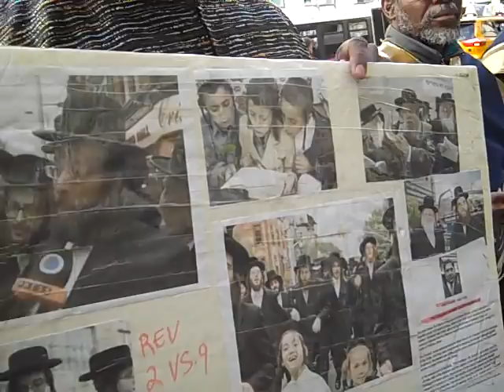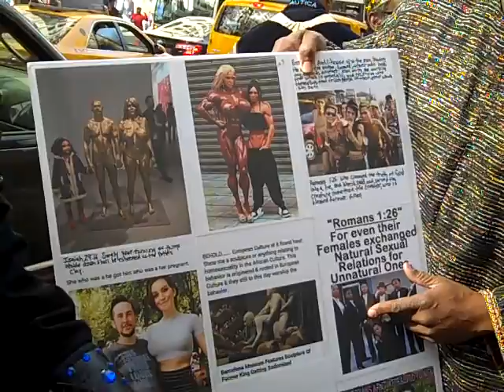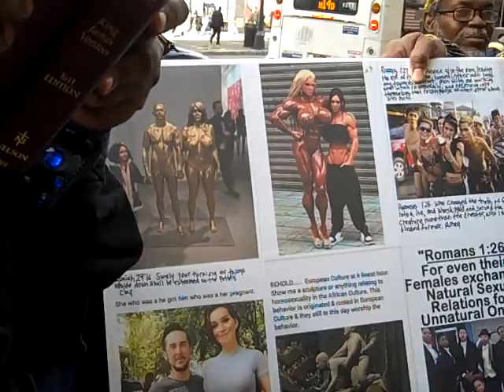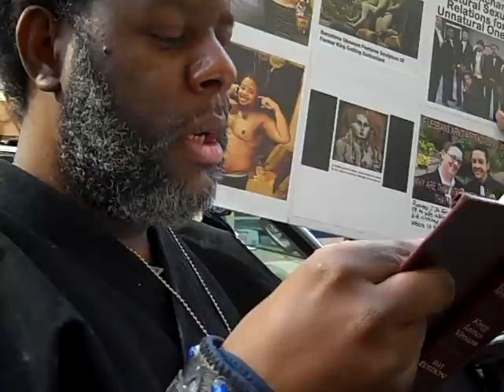14TH. ST. ISRAELITES (THE SPIRIT OF WHORES AND FEMINIST) PT.2